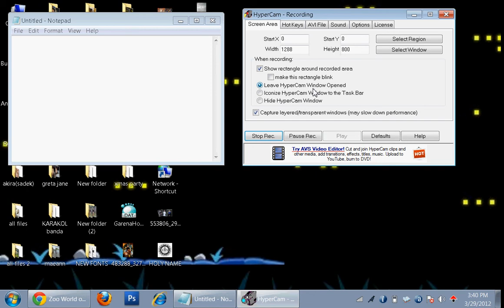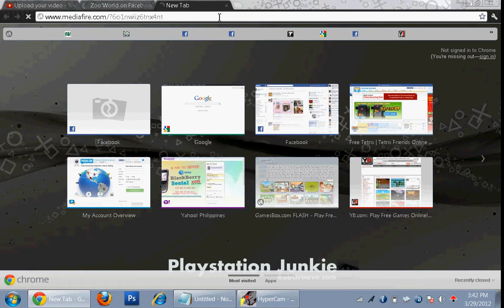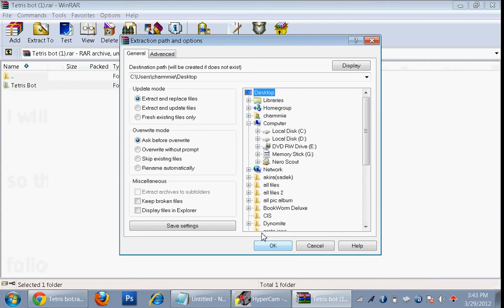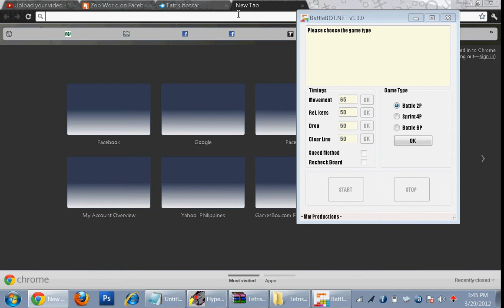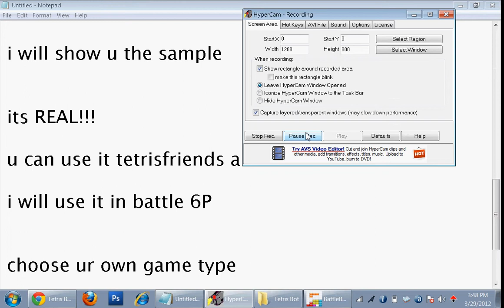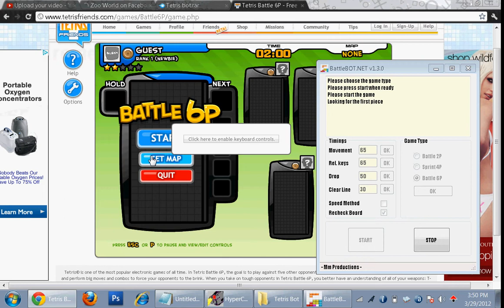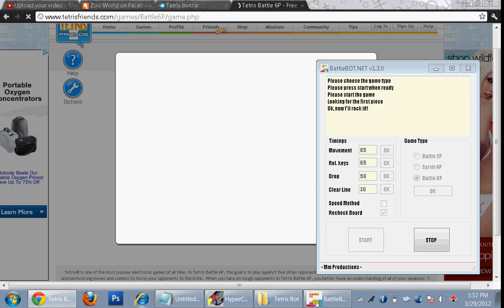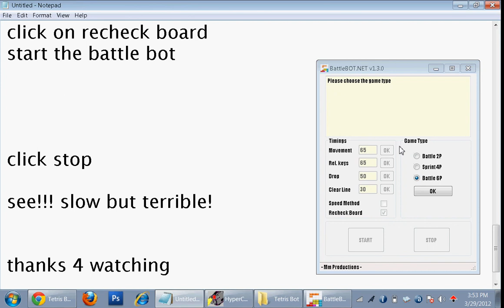How to use and download the battlebot UPDATED Sept. 2 2012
65
65
50
30